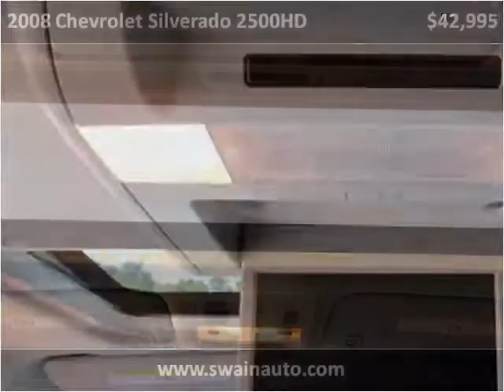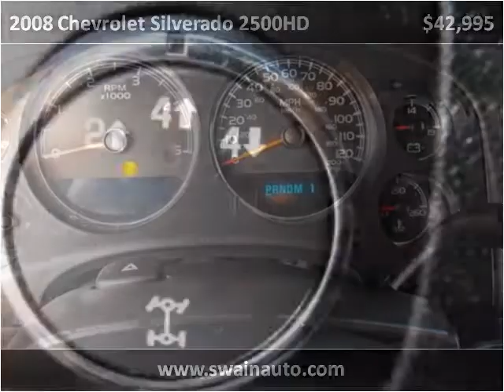2008 Chevrolet Silverado 2500HD Used Cars Florence MS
This 2008 Chevrolet Silverado 2500HD is available from Swain Automotive.